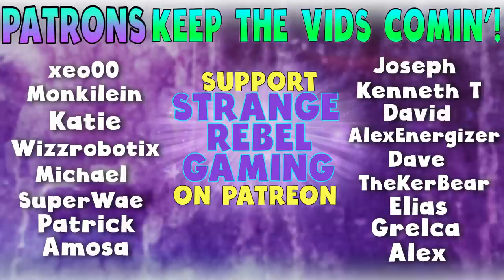Tyr's Vault Black Rune Puzzle - God of War Blind Story Gameplay Pt 17 (God of War 4)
Kratos teaches Atreus the true meaning of a Warrior when his son gets too cocky. As we forge ahead on the Path to Jotunheim, we use the Sand Bowl to reach Tyr's Vault Puzzle (& the Black Rune) marked by a Wolf, the Sun, and the Moon. Atreus and Kratos fight new bosses (Grendel of the Frost and Ash) to escape Tyr's Vault.

DimitryG. Pixel Storm (Radio Edit)